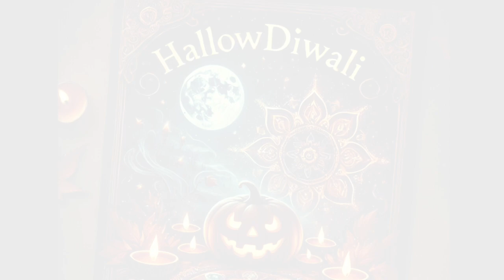HallowDiwali | Mikey Wolfgrave | Suno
Celebrate Diwali and Halloween at the same time.

"Hallowdiwali"

(Verse 1)
In the misty night, spirits rise,
Under moonlit, ancient skies.
From Ayodhya’s shores to haunted lands,
A festival shared by countless hands.

(Chorus)
Hallowdiwali, lights ignite,
In the shadowed veil of night.
Ghosts and gods, tales entwine,
Hallowdiwali, yours and mine.

(Verse 2)
Lanterns glow and jack-o'-lanterns stare,
A spark of courage fills the air.
Lakshmi calls, the veil grows thin,
Where light and darkness both begin.

(Chorus)
Hallowdiwali, lights ignite,

(Bridge)
Candles, costumes, fire’s gleam,
From sacred paths to eerie dream.
Warding spirits, guiding grace,
In every heart, a fearless place.

(Verse 3)
Rama’s journey, souls set free,
Flickering lamps from sea to sea.
Firecrackers spark the dark,
While whispers float from unseen parks.

(Chorus)
Hallowdiwali, lights ignite,

(Outro)
Hallowdiwali, join the song,
Where East and West have danced so long
In every shadow, light will bloom,
Hallowdiwali breaks the gloom.